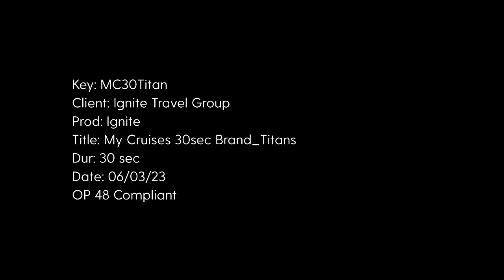My Cruises | Discover the My Cruises Difference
Awarded #1 Cruise Agency in 2023 at Australia’s Cruise Industry Awards, My Cruises creates perfectly packaged holidays, with all the inclusions such as flights, city stays and experiences to make your holiday as seamless as possible.